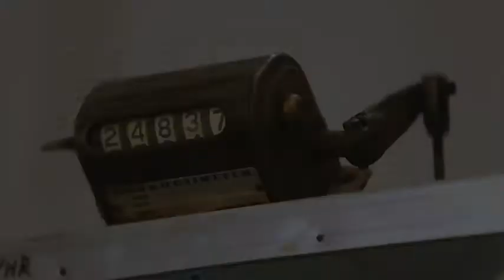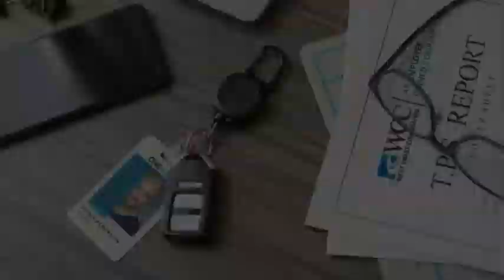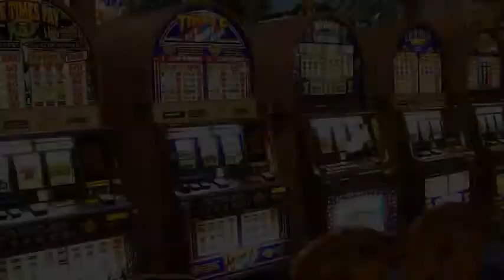amazon KeyBak Super48 HD 8oz Locking Retractable Key Holder 48 Retractable Cord Black Polycarbo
Brand KEY-BAK
Color Black
Material Alloy Steel, Polycarbonate
CLICK HERE FOR BUY
Made in the USA And proven to last more than 1-million pulls
Heavy duty aramid Fiber cord with an 80 lb. Minimum breaking strength
2-1/4" Diameter Black, lightweight, shatter resistant Polycarbonate case
Heavy duty steel oversized 1-1/4 inch Black split-ring
Belt Clip options fits belts up to 1.8" And locks with the included Pin
Leather loop options fit up to 2.25" Duty belts common in law enforcement
Oversized 1-1/4 inch Black split-ring